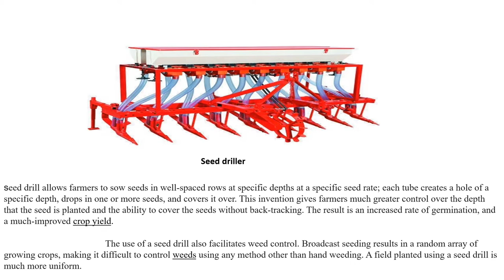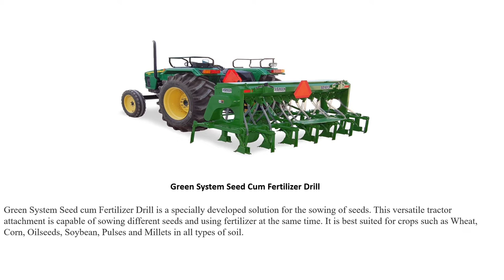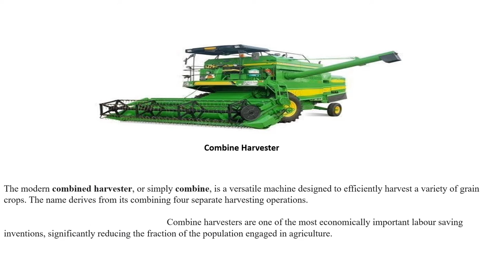Seed Drillers, Mould board plough, Drones, Harvesting, Mini Tractor | Agriculture Technology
Agriculture is the art and science of cultivating the soil, growing crops and raising livestock. It includes the preparation of plant and animal products for people to use and their distribution to markets. Agriculture provides most of the world's food and fabrics.

Team members: Vijay, Srinu, Manish, Sri Krishna.